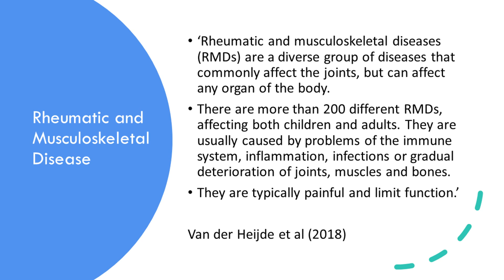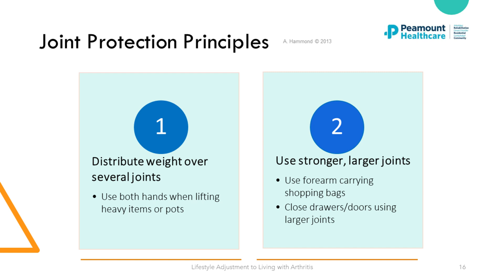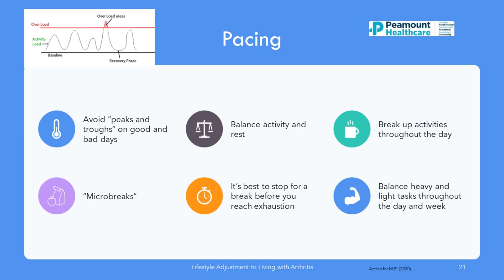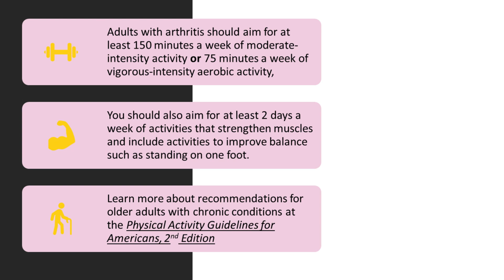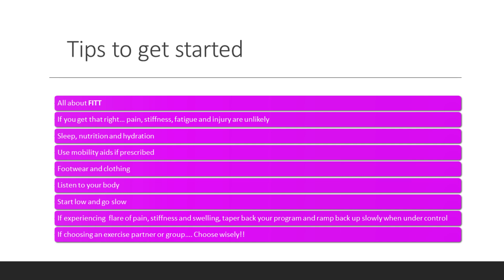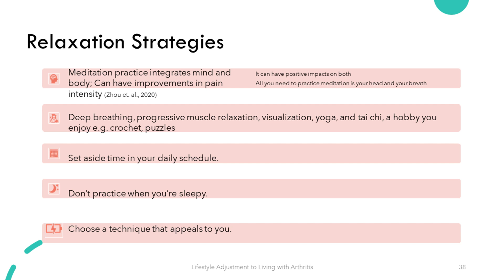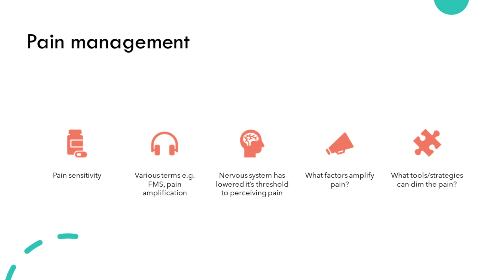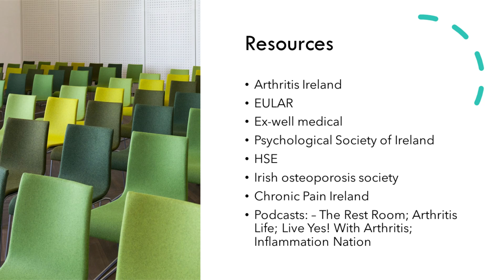Lifestyle Adjustment to Living With Arthritis Talk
Arthritis Ireland Kildare hosted an informational talk delivered by senior occupational therapist Lizzie Kavanagh and senior physiotherapist Maria McGrath where they discussed lifestyle adjustment to living with arthritis